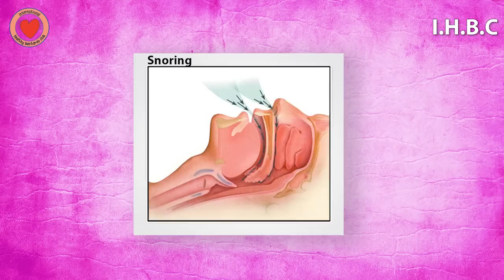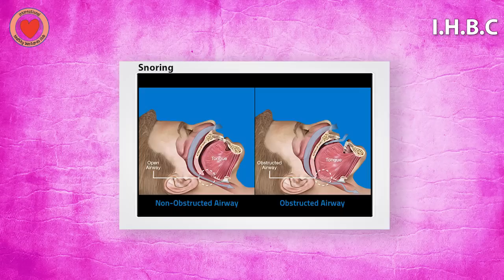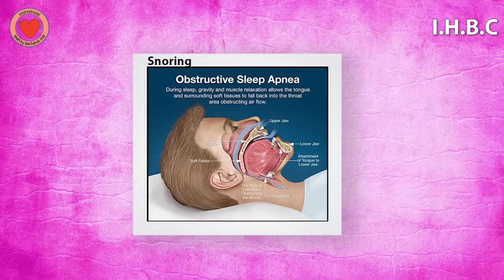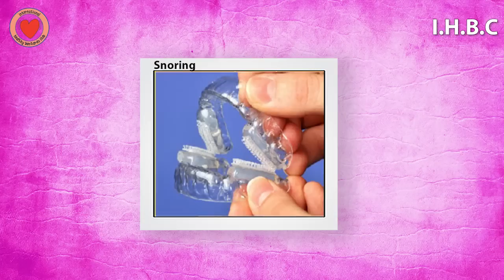Dr Dave's weekly Healthy Bastards Health Tip 16/02/2014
health tip 16/02/2014 Snoring